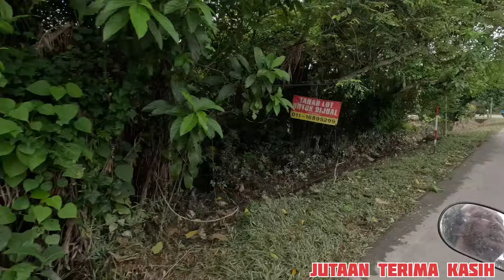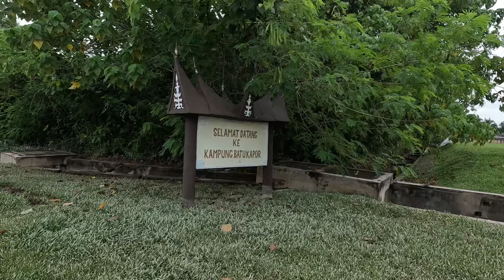OPERASI PEMBERSIHAN BATU KAPOR GAJAH MATI TERIMA KASIH SEMUA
LAST EPISODE JUTAAN TERIMA KASIH PADA SEMUA YANG MEMBANTU